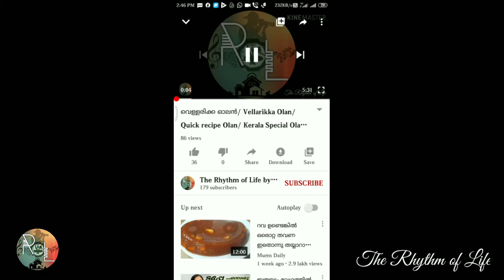Hand craft with pista shells and cardboard/ crafts from scrap/ DIY hand crafts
DIY hand craft. craft from scrap pista shell and cardboard. Model for how to do frame and flowers from pista shell.